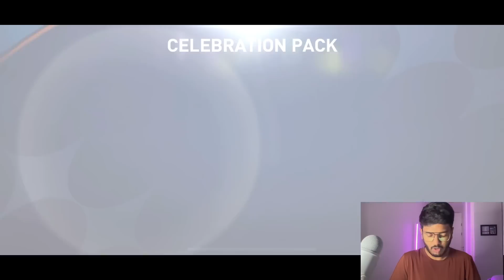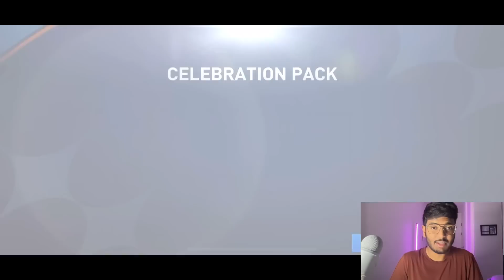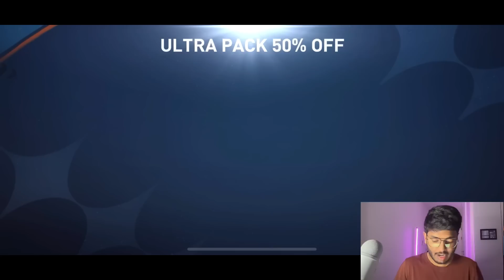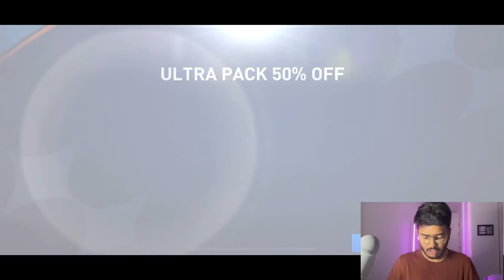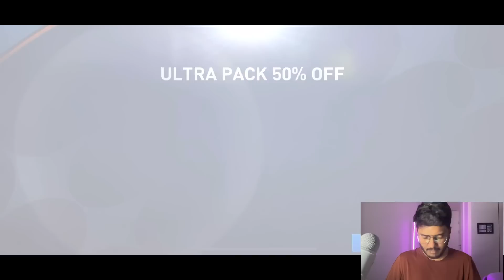116 OVR PRIME ICON EXCHANGE!!!!! FIFA MOBILE